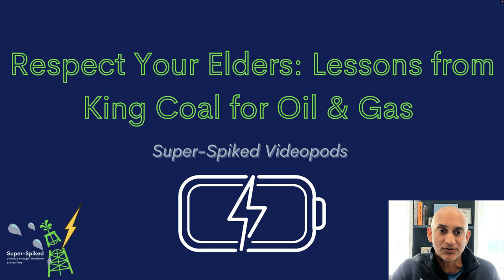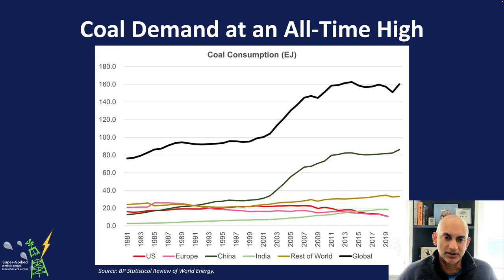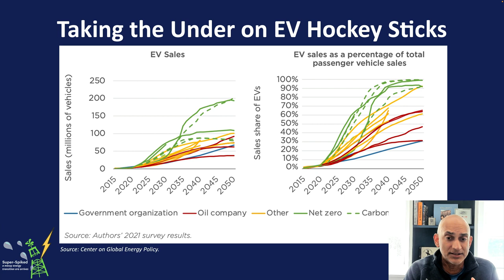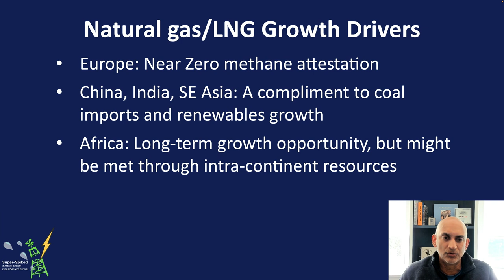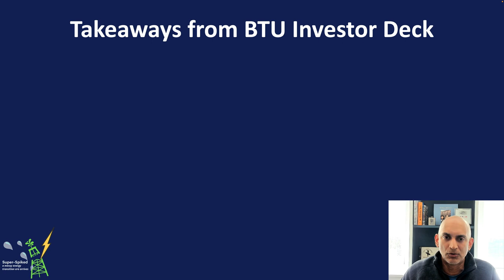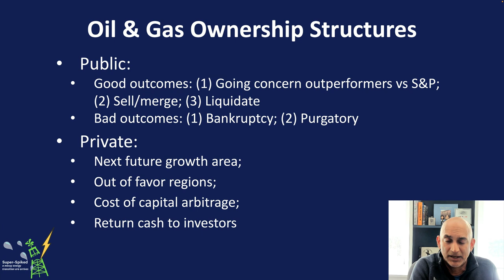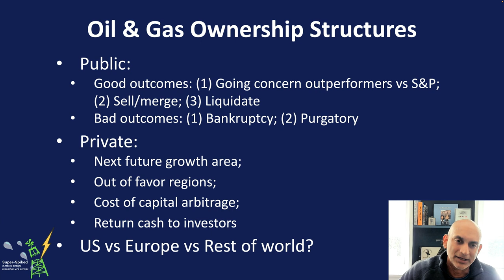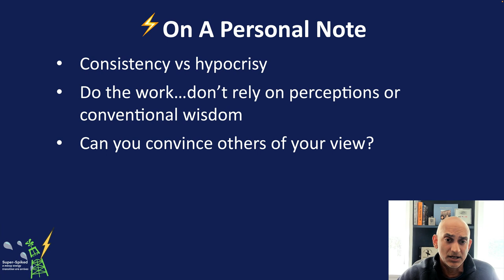Super-Spiked Videopods (EP21): Respect Your Elders: Lessons from King Coal for Oil & Gas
A videopod that captures the last 3 written posts on Super-Spiked and what can be learned from the global coal sector when evaluating strategies and investments in oil and gas.

Intro & Outro music: Wolf Hoffman on Apple Music: Concerto for 2 Cellos in G Minor, Rv 531: I. Allegro Moderato.

This episode of Super-Spiked Videopods was created and lightly directed, edited, and produced by Super-Spiked Productions.